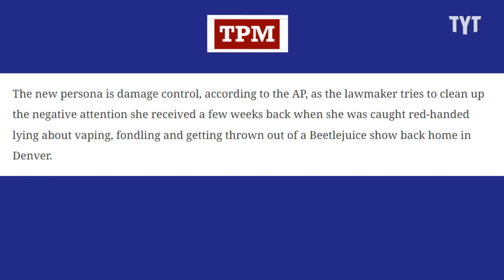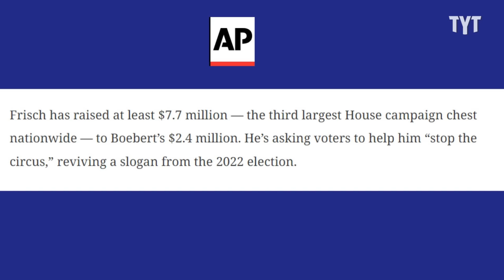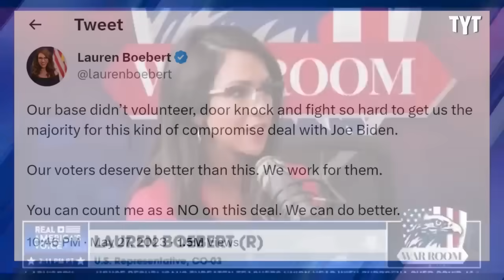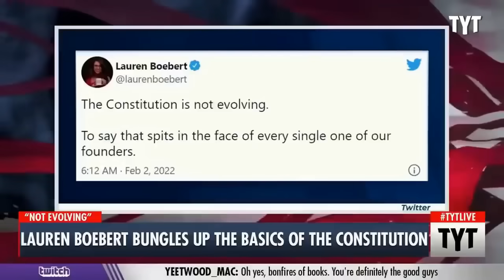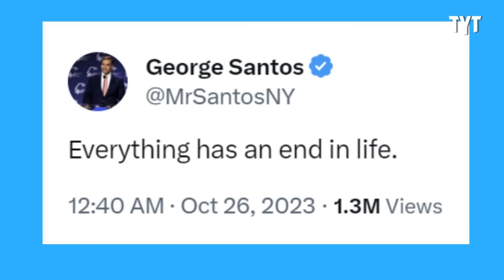Lauren Boebert Gets Trolled Amidst Impotent Apology Tour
As Lauren Boebert tries to make up for her Beetlejuice scandal, the internet and even her own home state have not let her forget. David Shuster breaks it down on Rebel HQ.